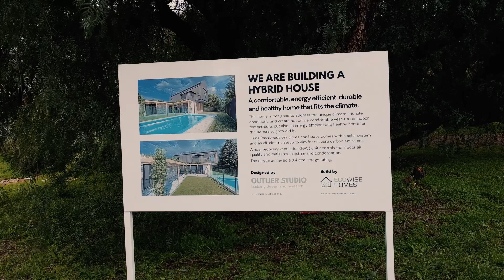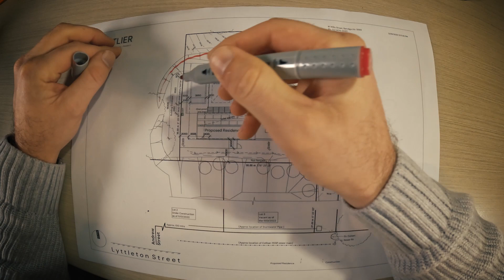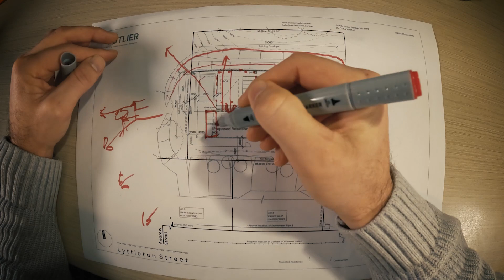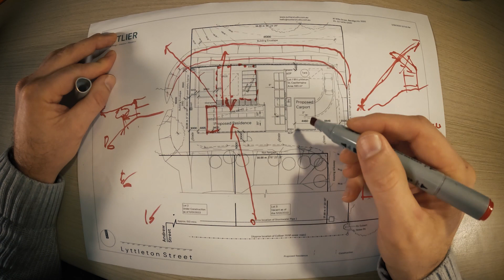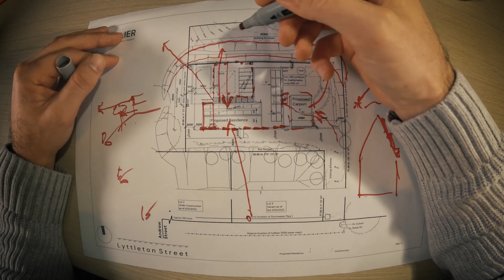Castlemaine Hybrid Home - Ep 1: Designing an airtight home using plasterboard ONLY